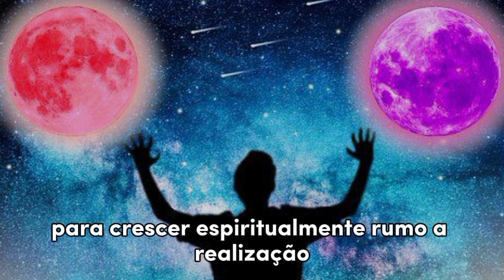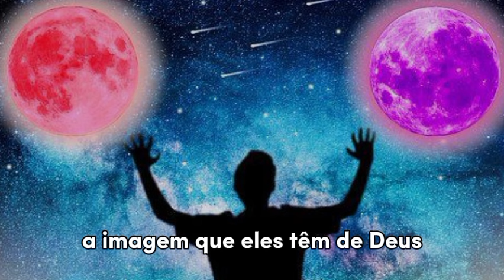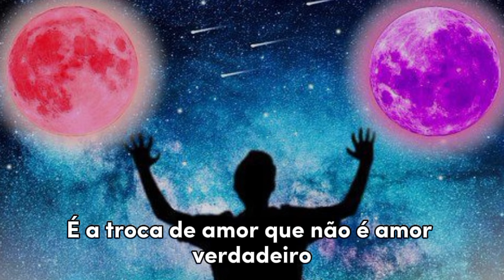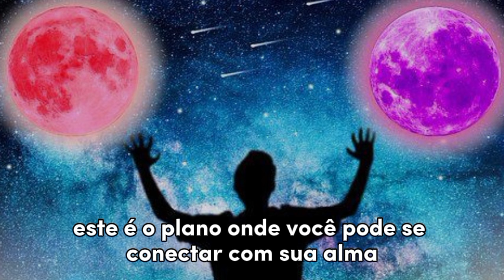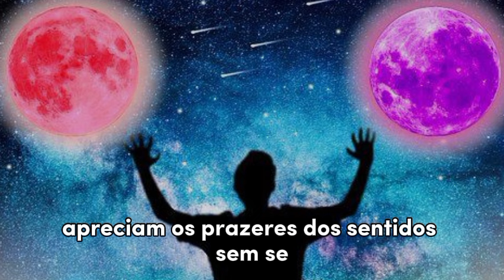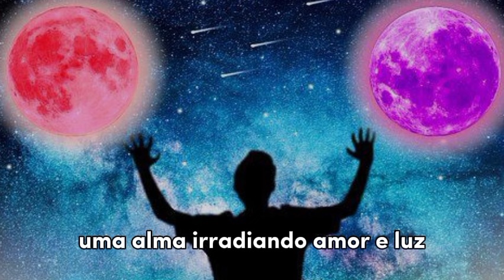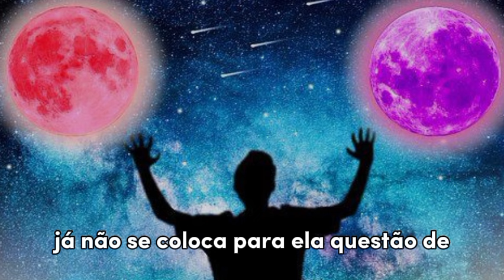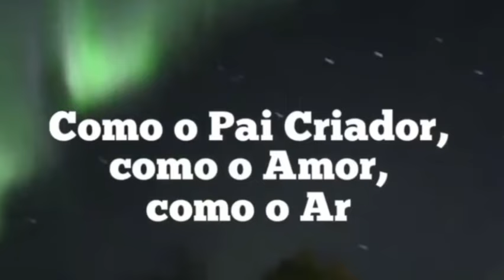OS 7 NÍVEIS DE CONSCIÊNCIA ESPIRITUAL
7 níveis de consciência espiritual